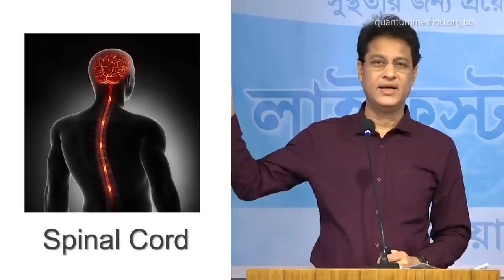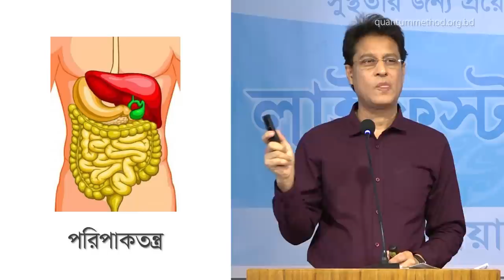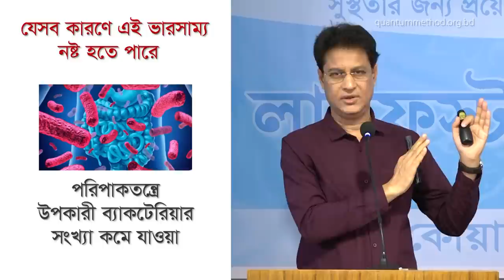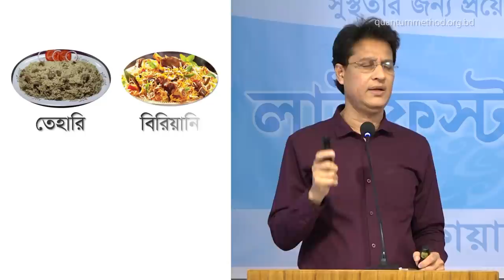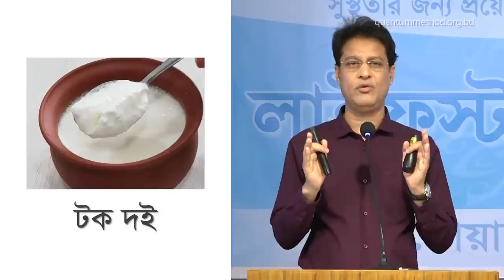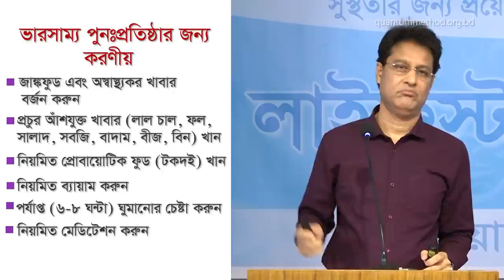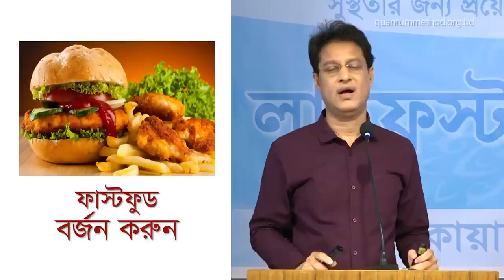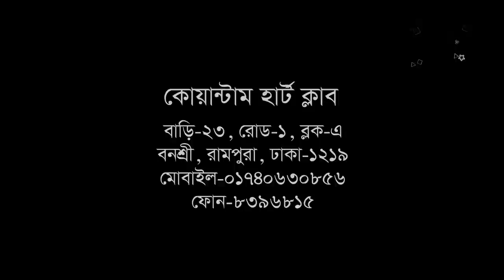ভূঁড়ি থেকে মুড়ি : সর্বরোগের গুড়ি- ডা. মনিরুজ্জামান || From Gut to the Head: How Diseases Occur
সুস্থ থাকার জন্যে প্রয়োজন একটি শক্তিশালী ইমিউন সিস্টেম বা রোগ প্রতিরোধ ব্যবস্থা। আপনার ইমিউন সিস্টেম প্রতিনিয়ত আপনাকে রক্ষা করছে, প্রতিরোধ করছে নানারকম রোগ-বালাই থেকে। কিন্তু আপনি কি জানেন, এই ইমিউন সিস্টেমের কার্যকারিতার ৭০ শতাংশই নির্ভর করছে আপনার পরিপাকতন্ত্রের উপর?

হ্যাঁ, ঠিক পড়েছেন! আমাদের পরিপাকতন্ত্র, বিশেষ করে আমাদের পাকস্থলী, আমাদের ইমিউন সিস্টেমের সাথে ঘনিষ্ঠভাবে সম্পর্কিত। আসলে, পাকস্থলীকে প্রায়শই আমাদের "দ্বিতীয় মস্তিষ্ক" বলা হয়। কারণ এতে রয়েছে প্রচুর পরিমাণে স্নায়ু কোষ এবং নিউরোট্রান্সমিটার।

00:00 ভূমিকা
02:08 পরিপাকতন্ত্রের স্নায়ুতন্ত্র
04:08 কেন ভারসাম্য নষ্ট হয়?
06:26 ভারসাম্য পুনঃপ্রতিষ্ঠায় করণীয়
09:12 Frontpage news